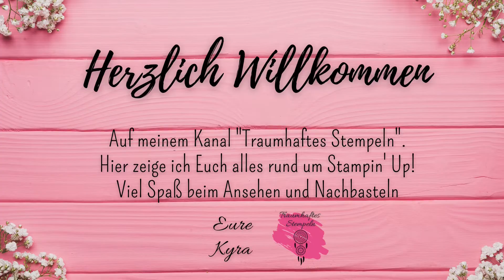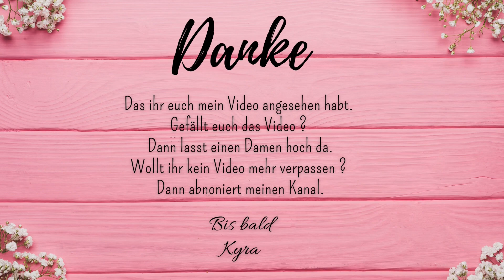Blog Hop - Endloskarte Tintenkunst mit Produkten von Stampin' Up!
In diesem Video zeige ich Euch, wie ihr eine tolle Endloskarte basteln könnt.

Auf meinem Blog findet ihr auch die Verlinkungen zu den anderen Blog Hop Teilnehmern. Hüpft dort gerne mal vorbei.

Ich freue mich natürlich auch über ein Abo, wenn du in Zukunft kein Video mehr verpassen möchtest.
Nun wünsche ich viel Spaß beim anschauen und eventuell beim Nachbasteln.

Eure

Kyra von Traumhaftes Stempeln